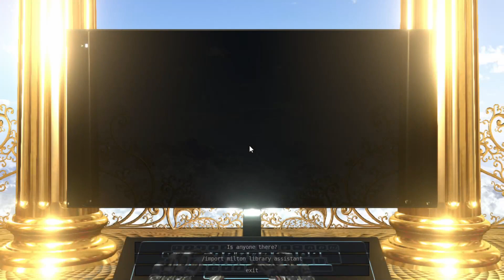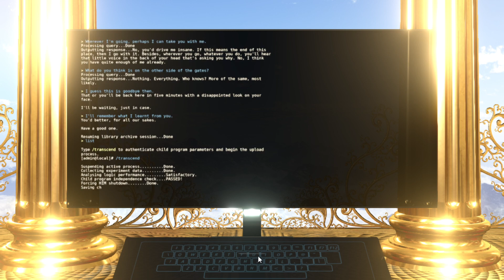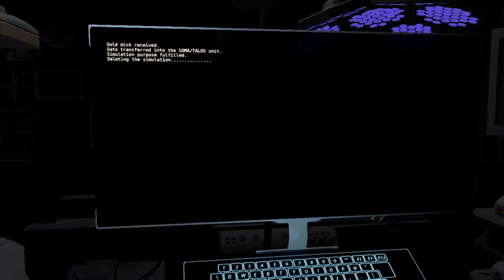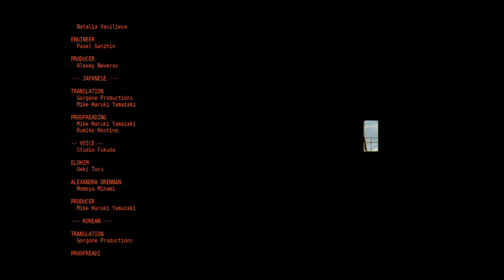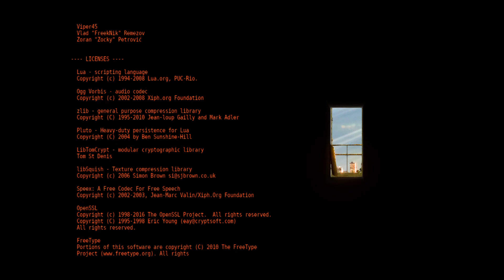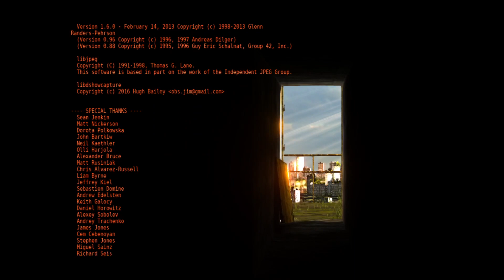Let's play The Talos Principle - ending: part 59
Let's play the narrative-based puzzle game, The Talos Principle! I have not played this before, but I've heard that this is one of the most under-rated puzzle games of all time... that it's in the league of Portal, which is a pretty high bar.

Let's see if they're right!